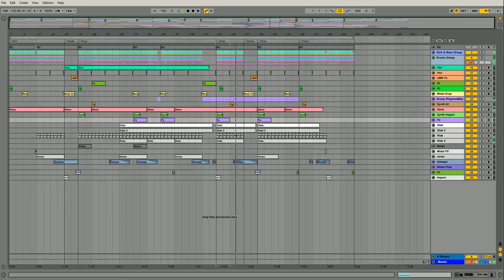Ableton Live Techno Project - Polyester by F3D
Plugins Used

ANA
Serum
Sylenth 1

Description

"Polyester" combines all the essential elements of that dark ,techno music sounds inspired from Drumcode in this Ableton Live template You will find massive groove ,dark Vocal and stabs so if you are looking to make Techno music then this is your best choice.
Product Specs

Number of Channels: 39
Midi Channels: 18
Audio Channels: 21
Download Size : 24,8MB
Instant Download!
Massive Tune!

Cubase Projects